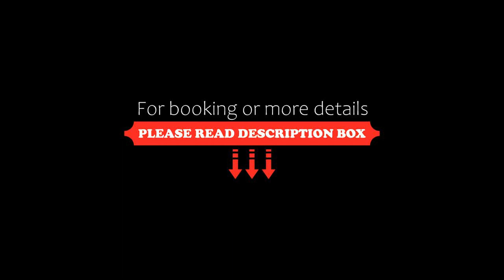Sun Colada Villas & Spa, Nusa Penida, Indonesia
About Property:
Set in Nusa Penida, a few steps from Atuh Beach, Sun Colada Villas & Spa offers accommodation with a restaurant, free private parking, a bar and a garden. This 3-star hotel offers a 24-hour front desk and room service. The rooms are equipped with a balcony.
At the hotel, rooms are equipped with a desk. At Sun Colada Villas & Spa every room includes air conditioning and a private bathroom.
Sun Colada Villas & Spa offers a terra...
Property Type: Hotel
Address: jalan pelilit, Nusa Penida Jalan Pelilit, Nusa Penida, 80771 Nusa Penida, Indonesia
Searching For
1. Sun Colada Villas & Spa - Nusa Penida - Indonesia
2. Sun Colada Villas & Spa - Nusa Penida - Indonesia Address
3. Sun Colada Villas & Spa - Nusa Penida - Indonesia Rooms
4. Sun Colada Villas & Spa - Nusa Penida - Indonesia Amenities
5. Sun Colada Villas & Spa - Nusa Penida - Indonesia Offers and Deals
Audio Credit:
Track Title: Subway Dreams
Artist: Dan Henig